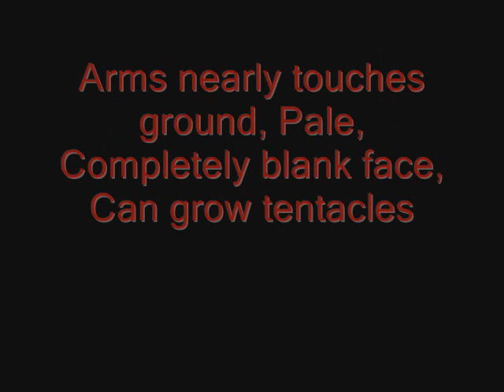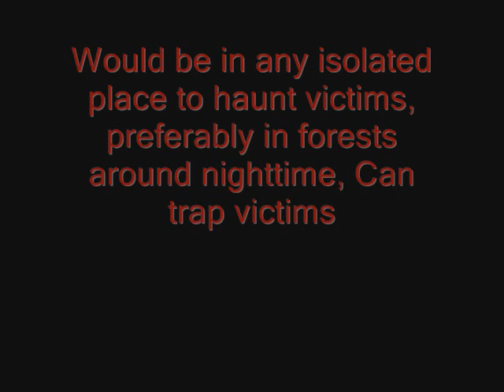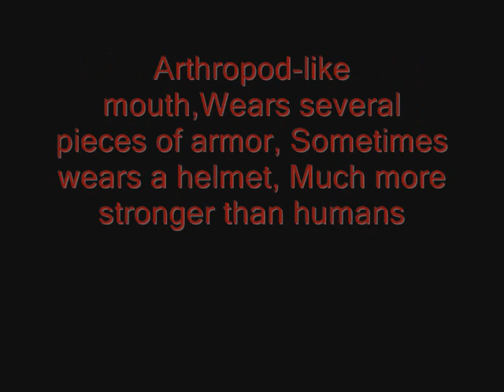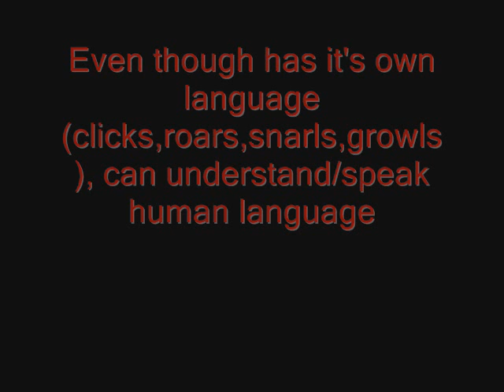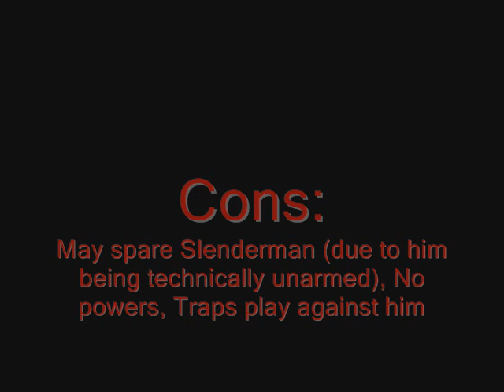Red Against Green Ep 7: Slenderman vs Predator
Slenderman vs Predator